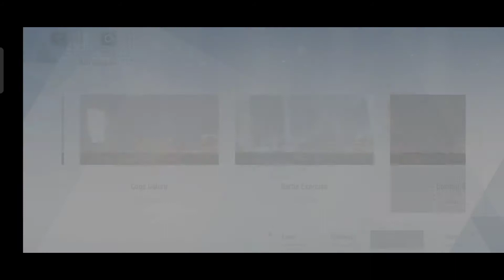Punishing Gray Raven. [Android & IOS] # Part - 2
RPG de acción post-apocalíptico y de ciencia ficción en 3D. ¡Comienza un combate trepidante!